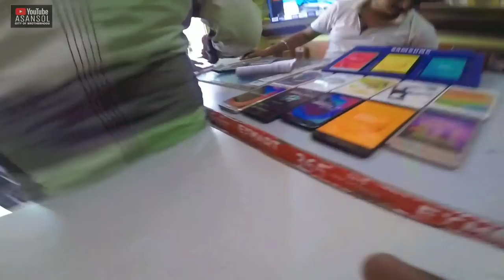Police Checking See What happened Next ?? | Domahani Bazar Gram Hat | City Electronics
Race With Asansol Durgapur Police on NH2 and petrol pump fraud Asansol
So guys this is SUBHASIS MALLICK Vlogger of Asansol in tHis video u can see the domahani village near Asansol domahani hat bazar and the city electronics shop of Asansol domahani bazar near kalla road churulia kalla ch
best mobile shop repairing center Asansol domahani bazar gram
 how they cheat us petrol pump mai. bottle se petrol dene se mana kia aise fraud hota hai indian oil petrol pump near ghagarburi petrol pump

City electronics biraj das biragya domahani bazar
best indian street food vlogger  best momo Shop street food Indian street food vlog Asansol

another videos of food vlog

race with west bengal burdwan police fraud petrolpum case
Asansol is a city in the Indian state of West Bengal. It is the second largest and most fraud petrol indian oil asansol populated city in West Bengal after Kolkata and the district headquarters of Paschim Bardhaman district. It is the 39th largest urban agglomeration in India. According to a 2010 report released by the International Institute for Environment and Development, a UK-based policy research non-governmental body, Asansol was ranked 11th among Indian cities. and 42nd in the world in its list of 100 fastest-growing cities
The Grand Trunk Road (NH 19 - old numbering NH 2) runs across the fraud petrolpump Asansol  subdivision and NH 14 (old numbering NH 60) connects Asansol with Odisha. NH 19 has been broadened as part of the Golden Quadrilateral project and now allows two-lane traffic in both directions. A highway bypass avoids the areas of Ushagram Murgasol Asansol Bazar Chelidanga BNR Gopalpur Neamatpur Kulti, and Barakar. Some of the other important roads of the city are namely Vivekananda Avenue Burnpur Road, and S.B Gorai Road.bike racing with police